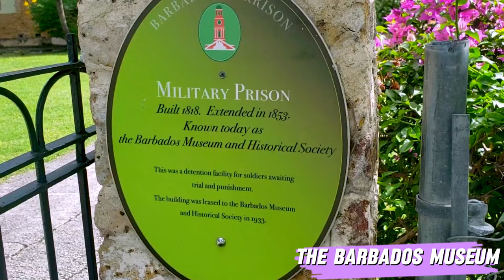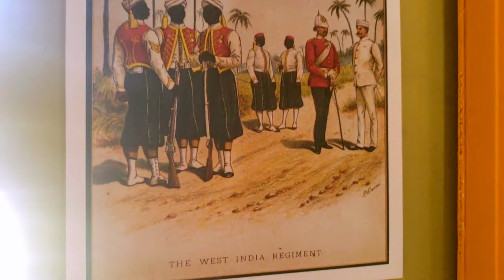BULGARIA: The CHEAPEST and Most INCREDIBLE Country in Europe - You HAVE TO SEE IT to BELIEVE IT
A HOLIDAY OF PURE LUXURY AND ULTRA-SEXY WOMEN!!! Bulgaria is the Cheapest and Most Surprising Destination on the Old Continent.

If you're looking for an unforgettable vacation with breathtaking scenery that won't leave you in the red, we have a surprise for you!